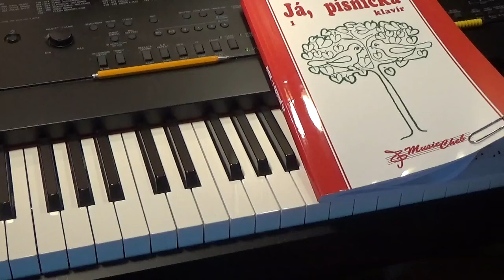KDYŽ JSEM HUSY PÁSALA lidová JP1 str. 30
2022 / 48
47.Kdyby byl Bavorov 46.K Budějicům cesta 45.Jináč není posvícení 44.Jsou mlynáři 43.Já mám doma trnku 42.Haničko z Tejna 41.Já se dycky vohlídám 40.Jede, jede poštovský panáček 39.Já mám malovanou vestu 38.Vy, řezníci, řemesníci 37.Já jsem malý mysliveček 36.Já mám chaloupku 35.Já jsem z Kutný Hory 34.Já jsem muzikant 33.Pod Prešpurkem kraj Dunaja 32.Já husárek malý 31.Chovejte mě, má matičko 30.Hvězdičky, dobrou noc 29.Hrály dudy 28.Hořela lípa, hořela 27.Hajha, husy